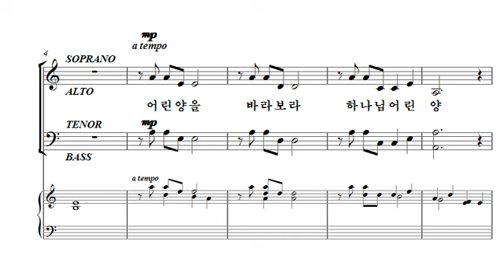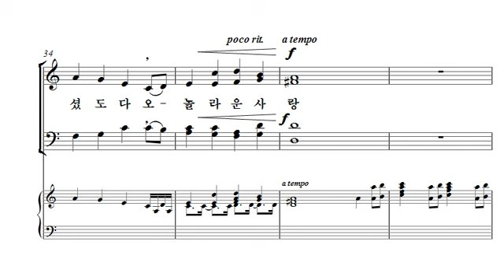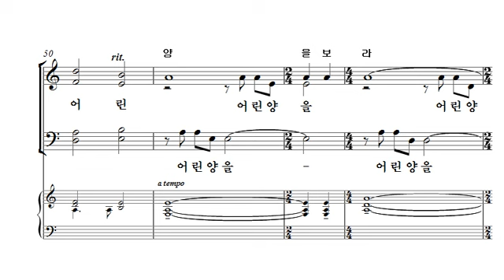[중앙아트] 부활절칸타타 ‘어린 양을 따르는 자’ 01. 보라! 하나님의 어린 양 합창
부활절칸타타 ‘어린 양을 따르는 자’
01. 보라! 하나님의 어린 양